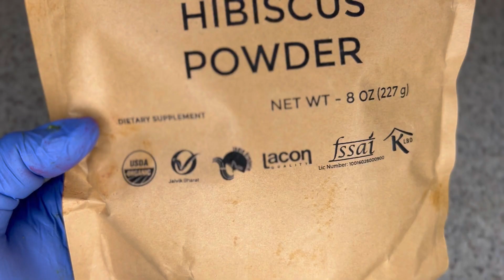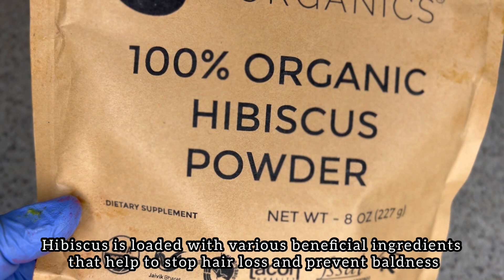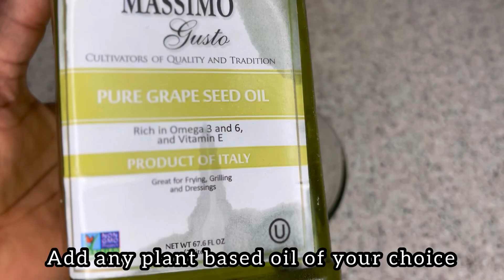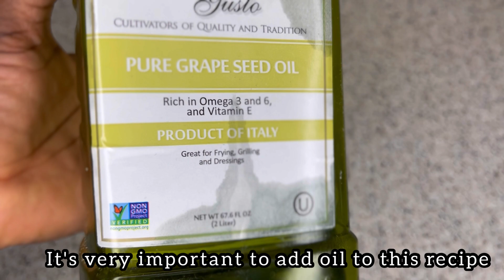Forget about the other hair growth recipes and stick to this! Visible results after first use!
The hair growth recipe in the video will stop hair breakages, leave your hair smooth and soft. You will experience extreme hair growth and thickness with this hair growth recipe! . It will leave your hair soft, prevent hair breakages and stimulate hair growth .

I thought I had seen it all but this hair growth recipe blows my mind! grows hair really fast

If u read all the way to this point, you’re awesome. I send u love 😍